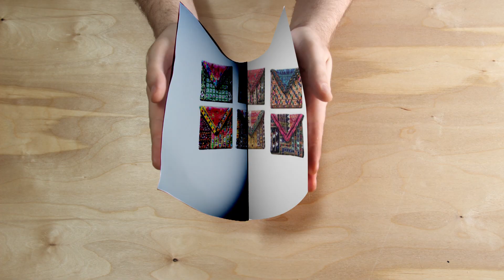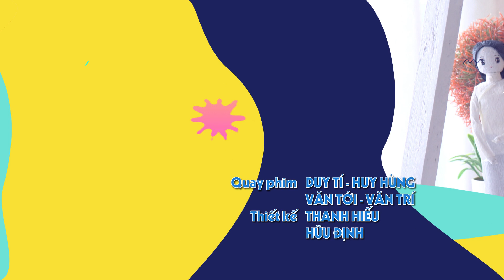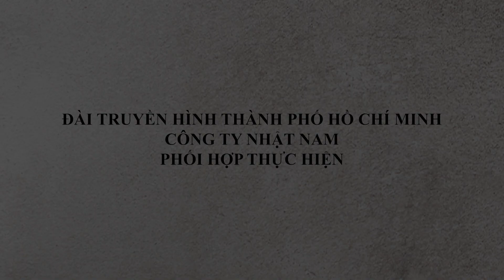Những NGÔI NHÀ bằng TĂM TRE | TUYỆT ĐỈNH TỀ GIA | TẬP 41 | HTV7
TUYỆT ĐỈNH TỀ GIA là chuỗi chương trình giới thiệu về các nhân vật, họ không chỉ giởi trong lĩnh vực chuyên môn mà họ còn có những đam mê sở thích về tề gia nội trợ như nấu ăn, may vá, thuê thùa, cắm hoa... Chính sự đam mê và sở thích đó đã giúp cho họ có nguồn năng lượng tích cực để chăm sóc bản thân và đình mỗi ngày một tốt hơn và góp phần cho sự thành công trong lĩnh vực mà họ đang theo đuổi. Mời quí vị và các bạn đón xem chương trình vào lúc 15h50 chủ nhật hàng tuần trên HTV7